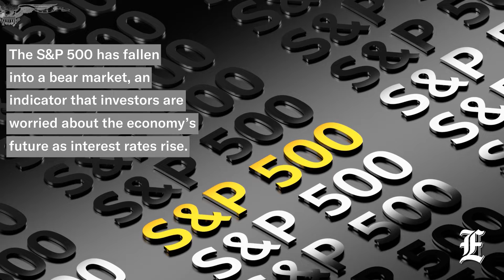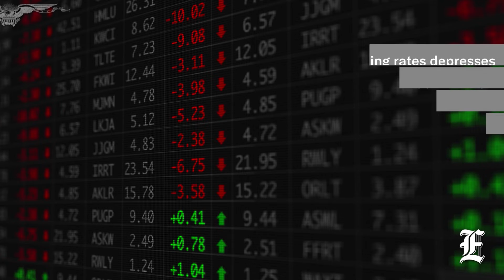S&P 500 enters 'bear market' — here's what that means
The S&P 500 has fallen into a bear market, an indicator that investors are worried about the economy’s future as interest rates rise.

A bear market is a term used to describe an index dropping by at least 20% from a recent high. The S&P 500, which is a basket containing 500 of the biggest U.S. companies, was down 21.3% after open on Monday from its most recent high at the beginning of the year.